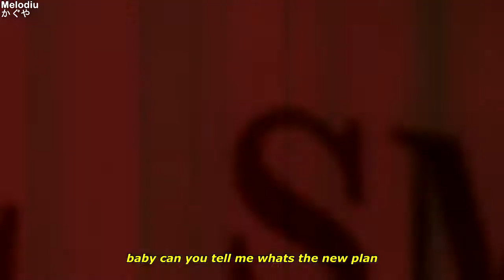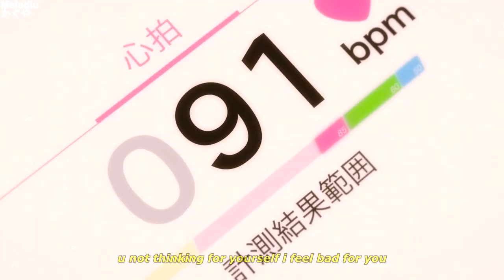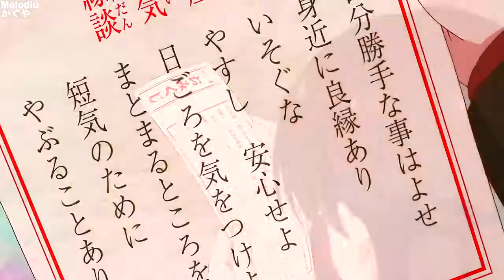Kanojo Okarishimasu「AMV」| sewerperson - omega 3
➤Anime:
彼女、お借りします
Kanojo Okarishimasu
Rent-A-Gilrfriend
Novia de Alquiler

●Lyrics:
its all movin too fast could u slow down
taking back sunday and monday and tuesday and wednesday all of it
welcome to the burning world
welcome to the broken earth
famine, pestilence and stillbirth
and honestly im too excited
im shaking in my knees i couldnt hide it

rip off his face
god bless the day
spit flying out
dont try and mediate
baby can you tell me whats the new plan
we just gonna fight and then we fuck again
she gimme head gimme beak gimme toucan
i drink flames while i snort this beach sand

baby u not thinking for yourself i feel bad for you
u need more omega-3 its so good for you
u can talk to me in private girl im here for you
all these screens in ur room do shit for you
i dont wanna eat take a shit and take a piss for you
die young and you blame who was around for you
u not thinking for yourself i feel bad for you
baby u need more omega-3 its so good for you

bruises on my eyelids compliment my green eyes
spoiler alert im sorry to say but everybody dies
but honestly im different and i dont know why
huh
huh
this the anthem
of our dirt
lemme uh
lemme speak on my time here on this earth
do not catch me when i fall
im good
i dont care but i wish i could
baby im fucked up feeling good
coughing up black im filled with soot

CopyrightFree ʕ•́ᴥ•̀ʔっ♡